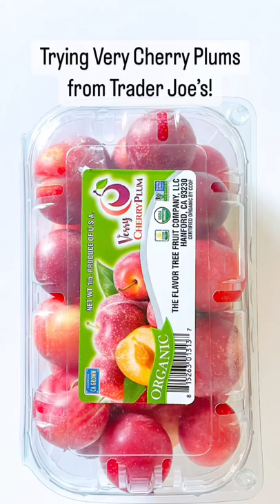Trying Very Cherry Plums!